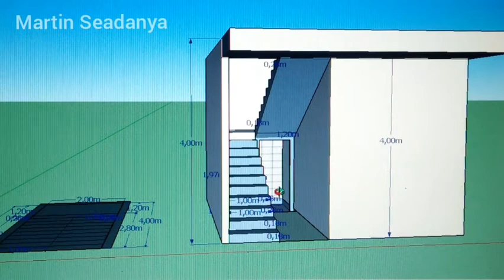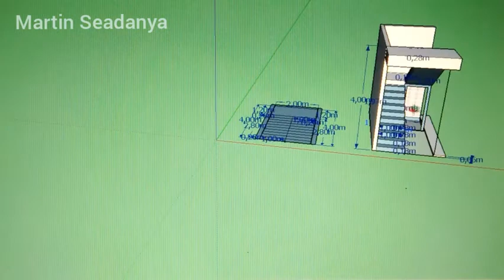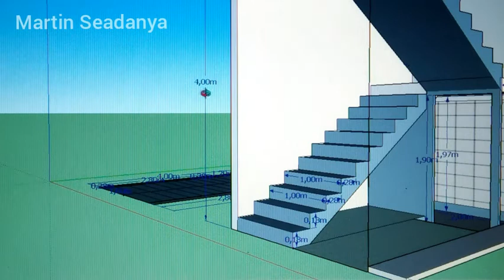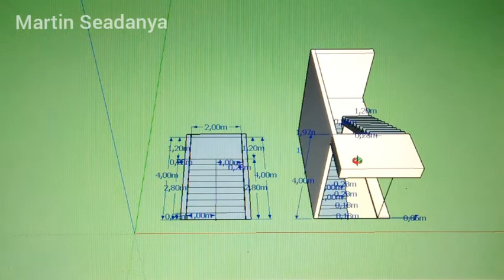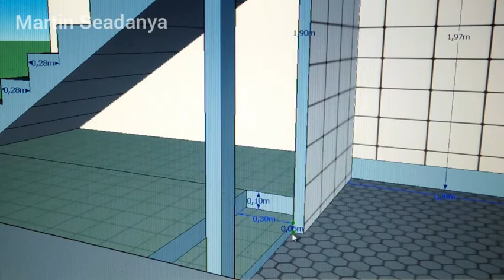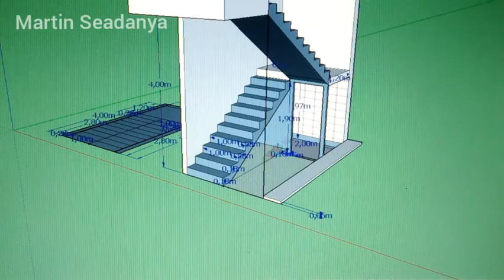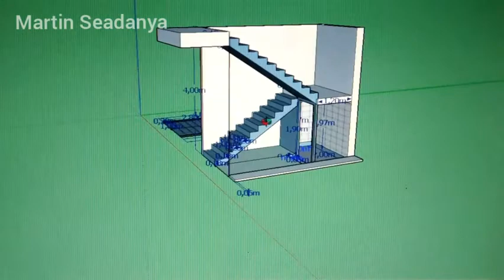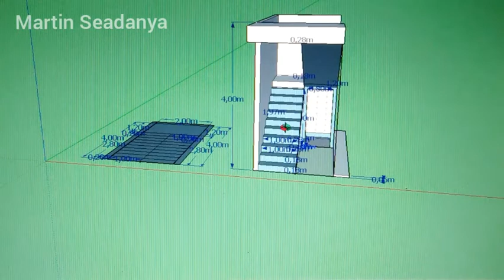TOILET DI BAWAH TANGGA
Di vidio kali ini saya bagikan cara membagi anak tangga yang di bawah tangganya bisa di jadikan toilet atau kamar mandi...

Pemusik: @iksonmusic